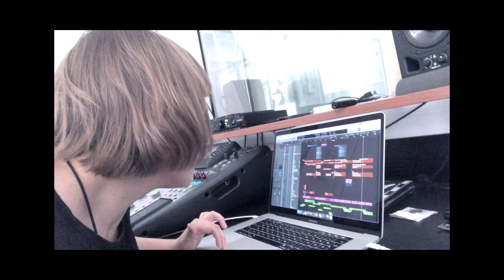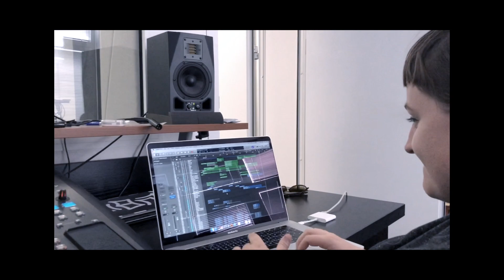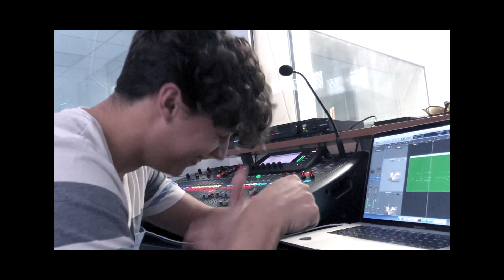CUBIES - BIJELO (official video)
Cubies are duo from Zagreb (Croatia).

ALBUM “DA IL’ NE” IS OUT!

glazba, tekst, aranžman: Cubies
mix: Srđan Sekulović Skansi
mastering: Luka Tralić Shot

SADA VIDIM SVE
SVOJE POGREŠKE

DAJ MI RUKU
JER OSJEĆAM SE PRAZNO
DAJEM TI RUKU
JER SVE JE PROLAZNO

A I NEBO JE VEDRO
KAD SMO TI I JA ZAJEDNO

SVE ŠTO SANJAM JE
DA SI KRAJ MENE

A I CRNO JE BIJELO